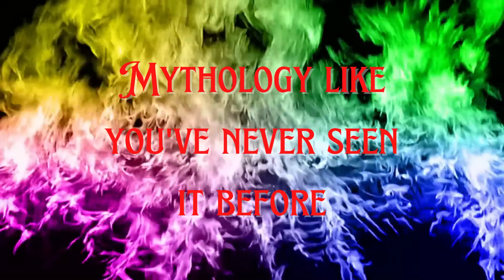Join a world full of supernaturals!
What is included in the series...and then some.